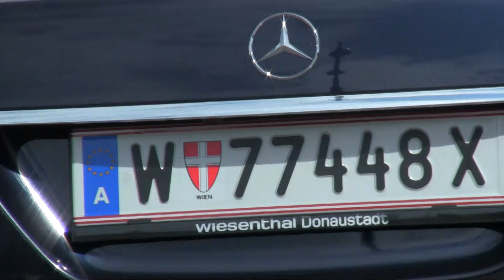2010 Mercedes-Benz S 65 ///AMG V221 630bhp 1080p HD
With a 6.0 liter V12 biturbo engine is here probably the strongest model in the S-Class to Affalterbach of the racing specialists to use. The engine delivers a massive 612 hp (450 kW) and reaches a maximum torque of 1000 Newton meters. The resultant performance is simply impressive in the sprint, it creates the Mercedes Benz S 65 AMG in just 4.4 seconds to 100 km This is a value, even the dream of many a racing driver. Like the S 63 AMG, also points to the S 65 AMG composite brake system, high performance expectations. The specially tuned AMG sport suspension, the vehicle must not be missing. A real feeling of the Formula 1 provides the Direct Select shift lever and shift paddles on the steering wheel ergonomics, with which the gears can be selected. As it is, of course, in racing, including the measurement of lap times is possible. For this purpose the Cockpi with a special instrument cluster with AMG main menu and built-METER RACE features. For the interior design only the choicest materials are used: PASSION leather seats, headliner and A, B, C pillars are emphasized in alcantara, high quality woods beyond the exclusivity.

Appears from the outside of the Mercedes Benz S 65 AMG is dynamic, powerful and athletic. This is guaranteed the big air intakes in the front apron, rear apron and side skirts of the fairing. By the two dual tailpipes, chrome-look, the exhaust system and the 19-inch light-alloy wheels in titanium gray finish, this appearance is perfectly rounded.

The manufacturer is specified, the average consumption of the S 65 AMG with 14.8 liters of fuel per 100 kilometers. The sports car sedan is starting to get a base price of 71,000 €.

Mercedes Benz S 65 AMG - technical data / information
General performance information
Manufacturers Mercedes Benz 0-100 km / h in 4.4 s
Type S 65 AMG L 0-200 km / h in 13.3 s
  Top speed. in km / h 250

Motor / drive characteristics Consumption
Engine V12 Plus Super Fuel
Displacement in cm ³ 5980 built-up in 23.1 l
102.3 liters Horsepower out of town in 10.0 l
KW / HP combined 450 / 612 in 14.8 l
Torque in NM 1000 fuel tank capacity in l 90
3.69 kg per hp range at 605 km ~

body cost
Length in mm 5163 strike price in € (gross) 198 940
Width in mm 1855 liability class k.A.
Height in mm 1398 Comprehensive Class k.A.
Wheelbase 2965 mm TPFT class k.A.
Curb weight 2260 kg class EU4 emission

Shot on a Canon Legeria HF-R106 in FullHD and uploaded in 1080p.